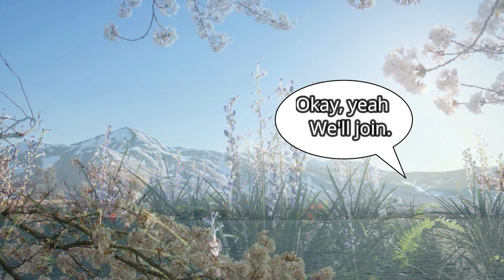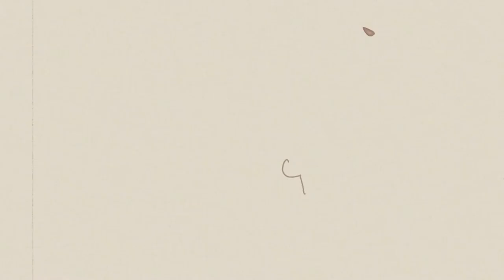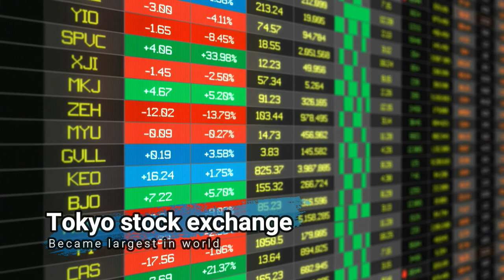History of Japan - Short and Animated (FULL VERSION)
History of Japan - Short and Animated (FULL VERSION).  Now this is the full version, my combined History of Japan series.  It was an attempt in trying to piece together this fascinating culture and noting some warnings in history that could be reflected upon as well.  Tell me what you think of this History of Japan series, I'd be glad to know that it has brought you some entertainment value!

Gear Used:
Sony A6400
Canon SL2
Zhiyun Weebill gimbal
Zhiyun Crane M2 gimbal
Monfrotto quick release plates

EvantoElements License for Songs and Video